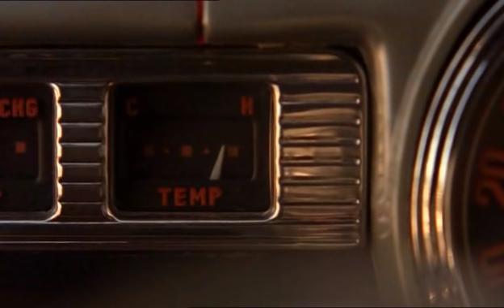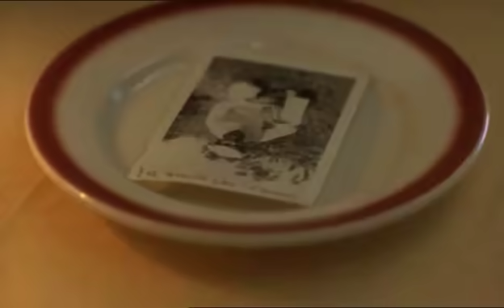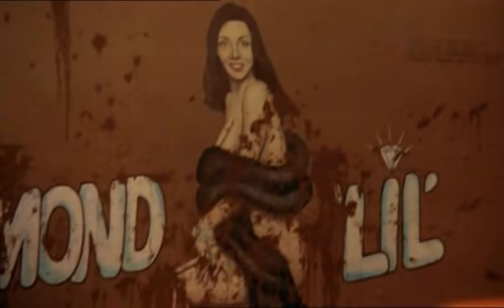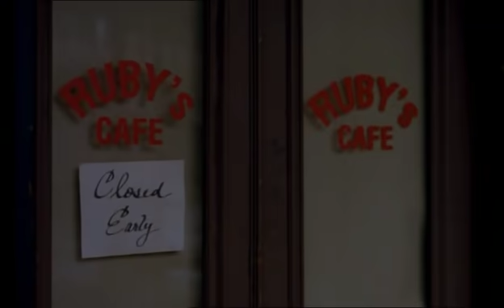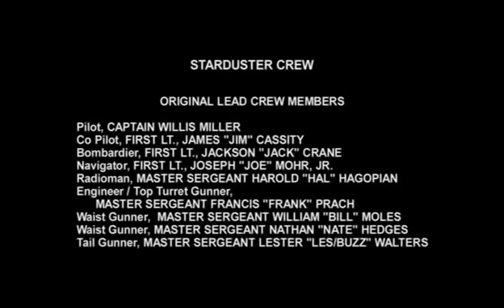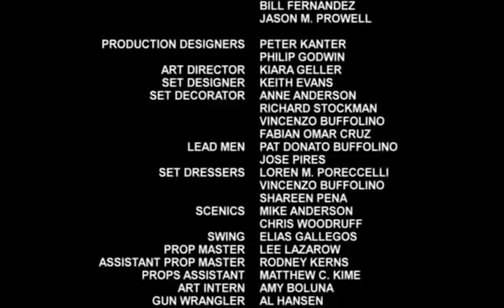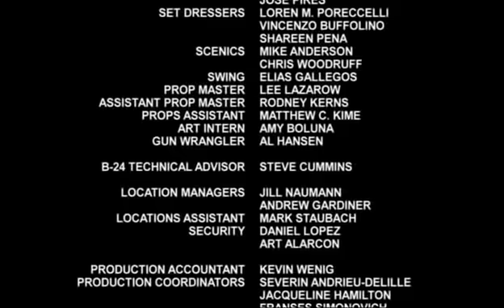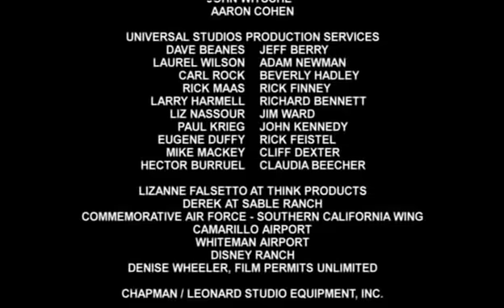Ztracen v oblacích